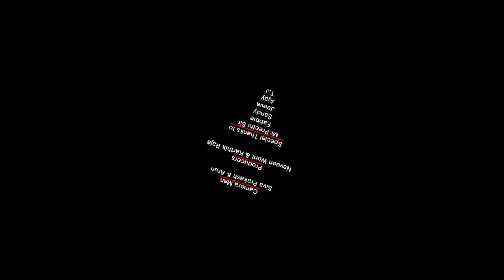Sana vicky....Album Dance (Girl friend venum cover dance)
DEVANGA ARTS COLLEGE.. Aruppukottai